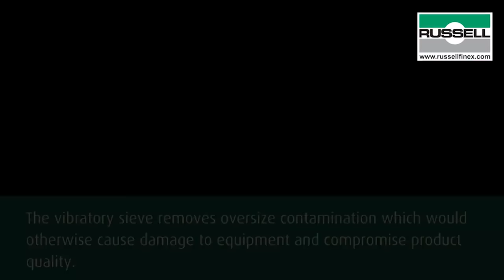Sieving machines for bulk powders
The Russell Compact Sieve® is an innovative sieving machine for screening incoming bulk powders.
This vibro sifter for bulk powders and solids removes contamination from incoming raw materials on belt conveyor systems.
Incoming raw materials are often loaded into manufacturing plants using belt conveyor systems. However, these materials, such as dry bulk powders and solids, must be sieved before use in production.
The Russell Compact Sieve® provides a compact solution to sifting incoming bulk materials on conveying lines, protecting downstream equipment and the quality of final products by removing oversize contamination.